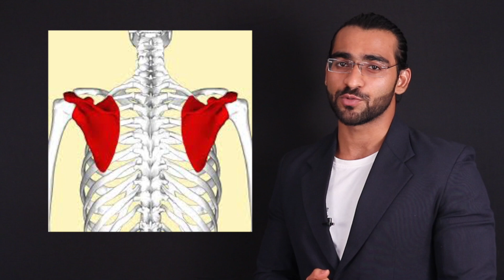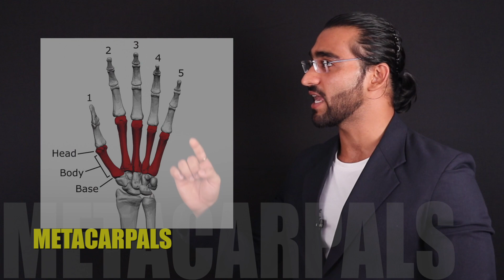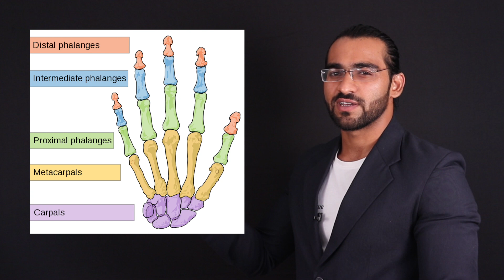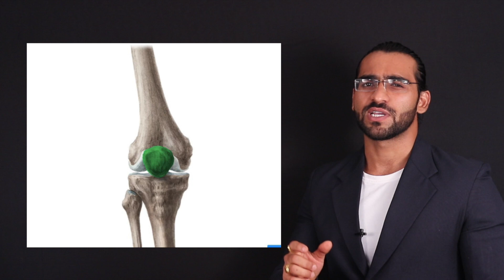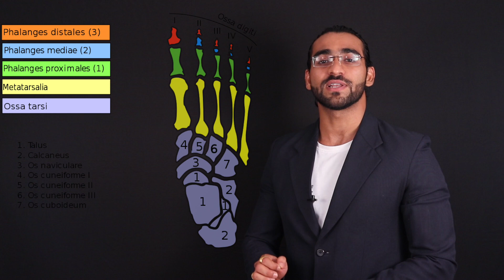APPENDICULAR SKELETON || अप्पेंदिकुलर स्केलेटन || skeleton anatomy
Skeleton is a basic structure or a framework of bone,  cartilage, or other rigid material supporting or containing the body of an animal or plant.

Our skeleton can be divided into two parts which are:-

1) Axial Skeleton
2.) Appendicular skeleton.

JAI SINGH

-(Gold-Medalist IITian)
- Author
- Motivational speaker

DESCRIPTION LINKS